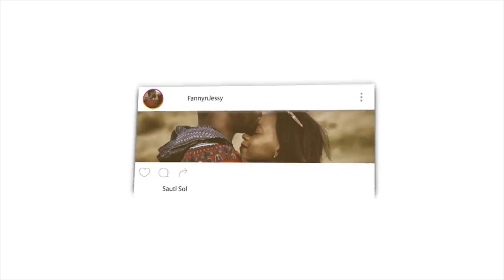WHAT IS MEANT BY 'FREE-WILL' & 'NO COMPULSION IN RELIGION'? - DR ZAKIR NAIK | REACTION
📖 REACTION DEFINITION:

. re·ac·tion
rēˈakSH(ə)n/
noun

Fanny&jessy
Haspolat-lefkosa,via mersin 10,Turkey (cyprus international university)
mersin, turkey,99010